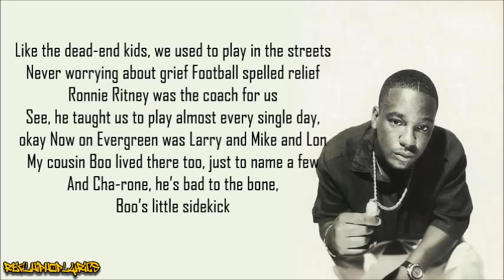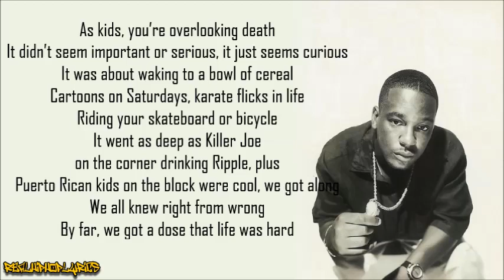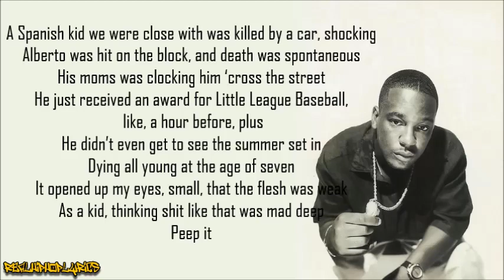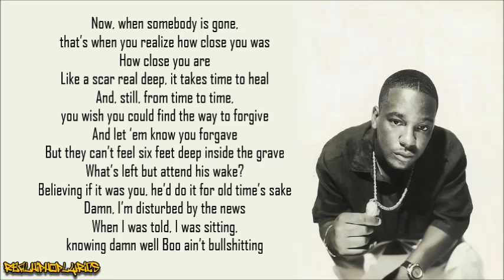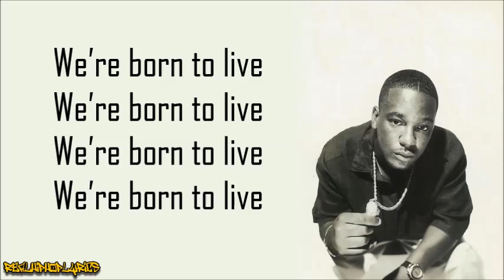O.C. - Born 2 Live (Lyrics)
Artist/Group: O.C.
Album: Word...Life
Released: 1994
Label: Wild Pitch Records